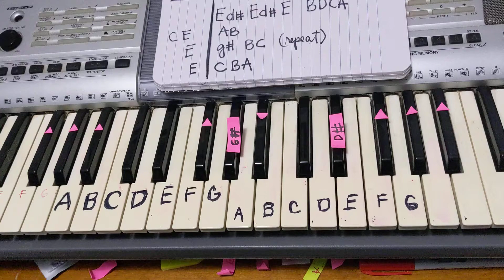May 6, 2020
Fur Elise easy hands on